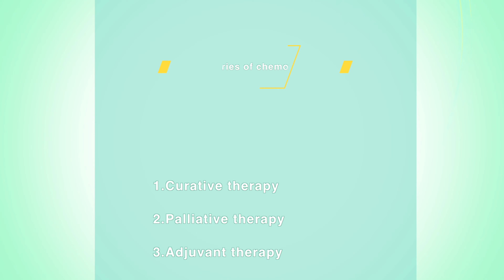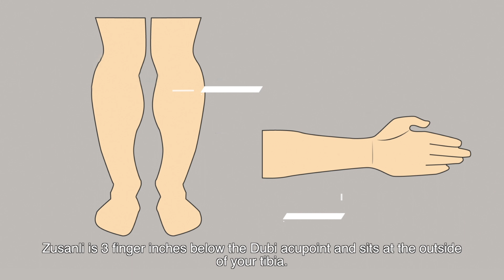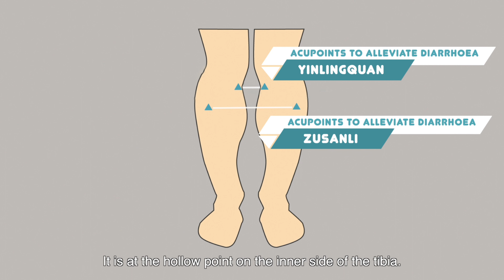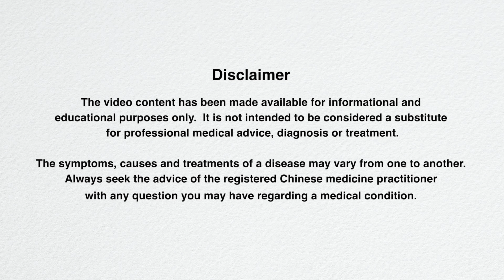HKBU Chinese Medicine Online - Season 1 EP4: Recuperating from Side Effects of Chemotherapy